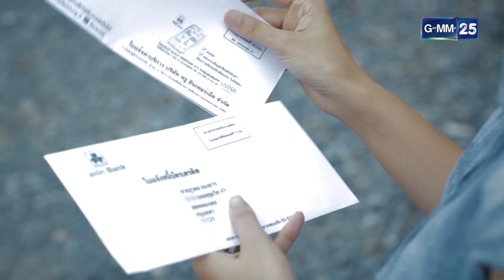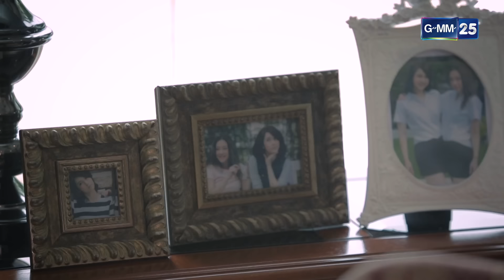ปีกทอง | Ep.05 (2/4) | 6 ก.พ. 67 | GMM25